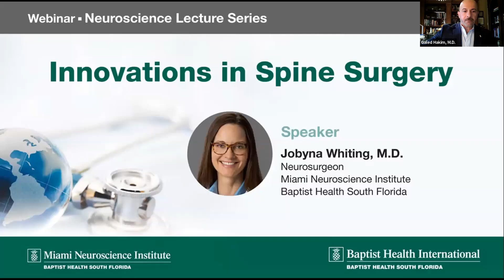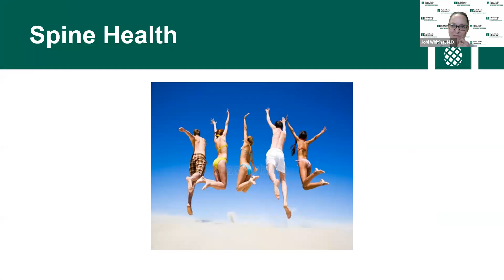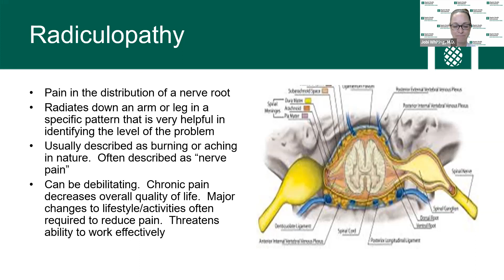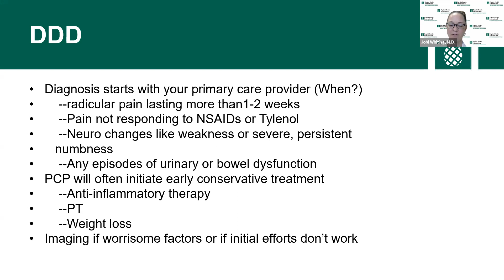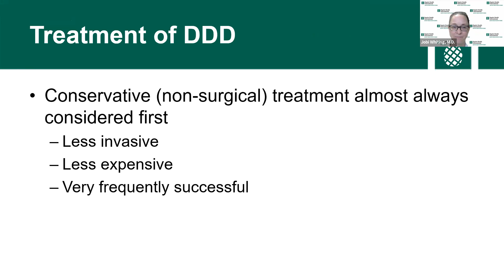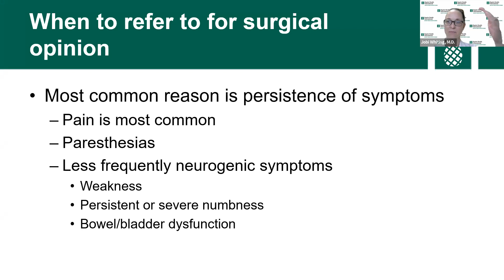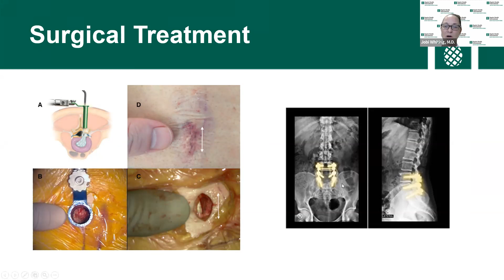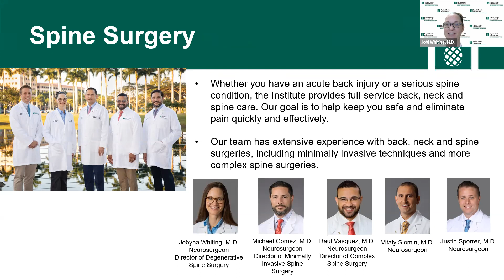Innovations in Spine Surgery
Baptist Health International Neuroscience Lecture Series

Jobyna Whiting, M.D.
Neurosurgeon
Miami Neuroscience Institute